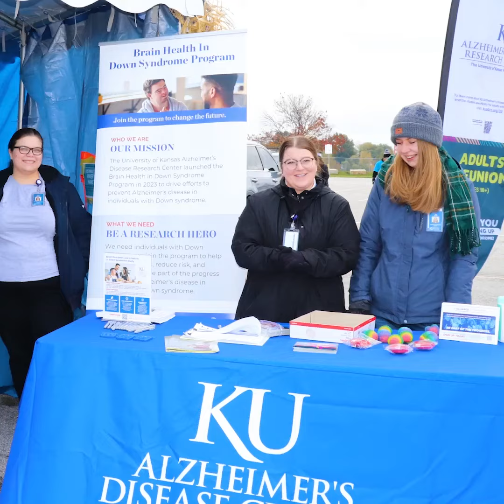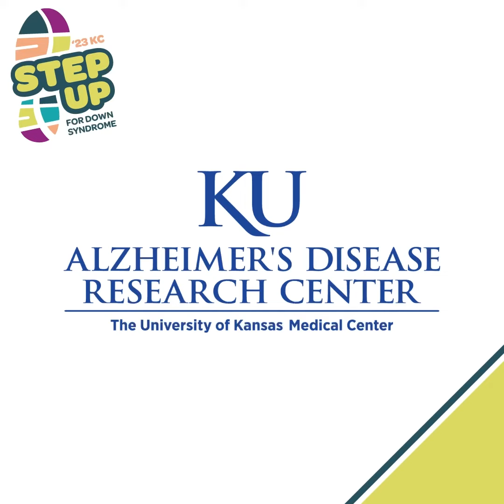2023 Step Up for Down Syndrome - Kansas City!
THANK YOU to all of our teams, walkers, sponsors and volunteers for STEPPING UP FOR DOWN SYNDROME, rain or shine! We loved seeing all of you to join you in elevating and celebrating your loved ones with Down syndrome!